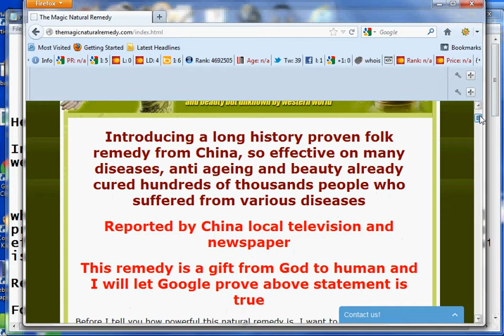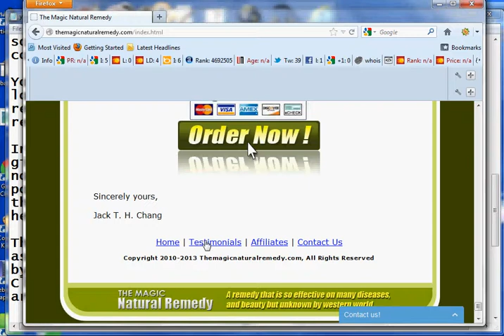A Magic Natural Remedy for Type 2 Diabetes Treatment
Type 2 diabetes treatment by a China several hundreds
years proven natural remedies, reported by China local television
and newspapers. It is also very effective on anti aging, skin care and cure many other diseases
such as diabetes, hypertension, coronary heart disease, stroke,
rheumatism arthritis, and much much more. Please visit website
themagicnaturalremedy dot com for more detail.